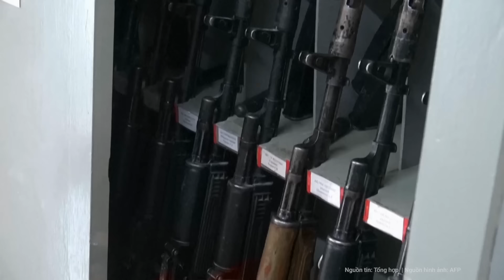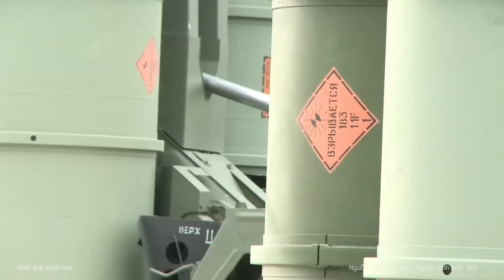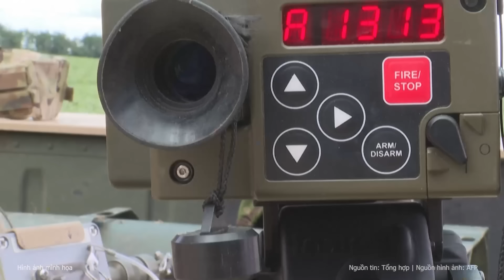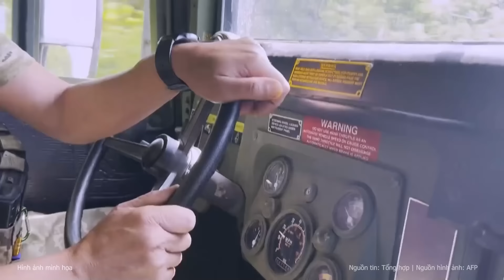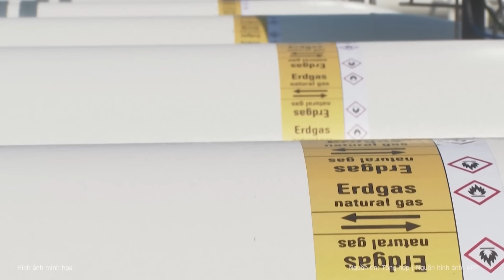Nga đáp trả kêu gọi của Trung Quốc, EU “đe dọa” người Nga bầu cử Tổng thống | Nghệ An TV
Nga cho biết các đề xuất liên quan đến an ninh quốc tế nên được xem xét trong bối cảnh thực tế toàn cầu sau khi Trung Quốc kêu gọi các quốc gia có vũ khí hạt nhân lớn nhất thế giới đàm phán một hiệp ước mới.